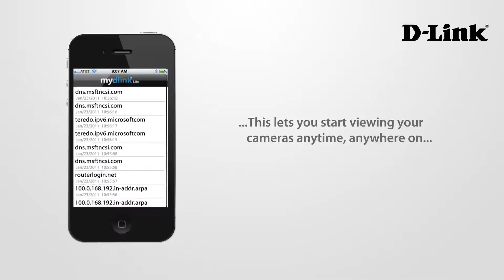DLink Zero Configuration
D-Link's Zero Configuration automatically configures and intelligently syncs your D-Link camera. Now there's an even easier way to get your wireless network cameras up and running!